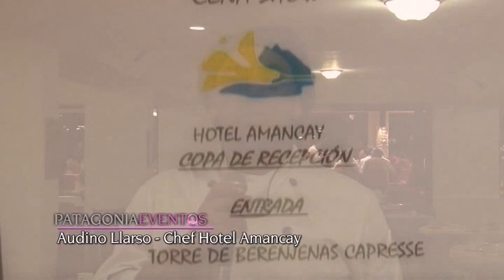Cena show de Tango - Hotel Amancay (San Carlos de Bariloche - Argentina)